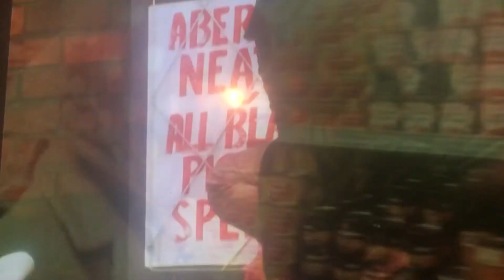Duw it’s hard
A piece on the Max Boyce song